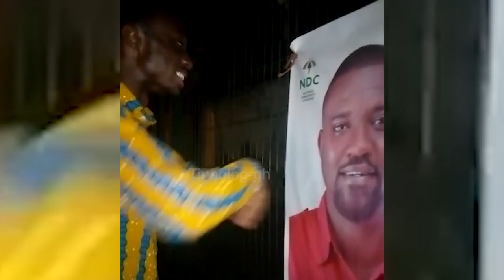See how some Ghanaians try to mock John Dumelo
Video from @Tina_blog_gh